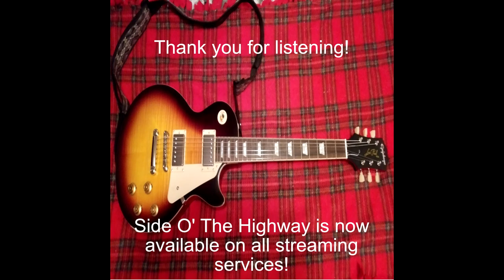Track 04 - My Reason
Track 4 from my CD, "Side O' The Highway" now available on all streaming services.